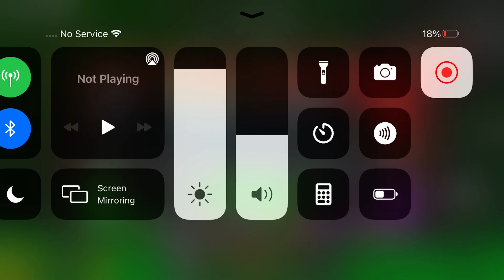There is a secret hotdog skin in banana eats Roblox